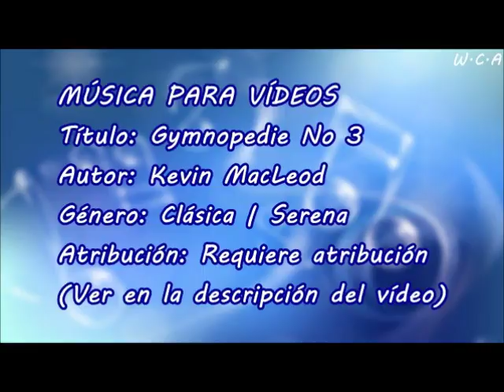Gymnopedie No 3 - Kevin MacLeod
Título: Gymnopedie No 3
Autor: Kevin MacLeod
Género: Clásica | Serena
Atribución: Requiere atribución